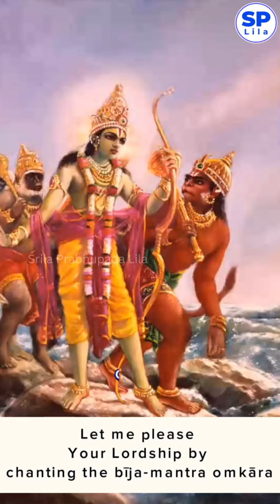Auspicious Hanuman Mantra for Lord Rama's Glory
ŚB 5.19.3

ॐ नमो भगवते उत्तमश्लोकाय नम आर्यलक्षणशीलव्रताय नम उपशिक्षितात्मन उपासितलोकाय नम: साधुवादनिकषणाय नमो ब्रह्मण्यदेवाय महापुरुषाय महाराजाय नम इति ॥ ३ ॥

oṁ namo bhagavate uttamaślokāya nama ārya-lakṣaṇa-śīla-vratāya nama upaśikṣitātmana upāsita-lokāya namaḥ sādhu-vāda-nikaṣaṇāya namo brahmaṇya-devāya mahā-puruṣāya mahā-rājāya nama iti.

Translation
Let me please Your Lordship by chanting the bīja-mantra oṁkāra. I wish to offer my respectful obeisances unto the Personality of Godhead, who is the best among the most highly elevated personalities. Your Lordship is the reservoir of all the good qualities of Āryans, people who are advanced. Your character and behavior are always consistent, and You always control Your senses and mind. Acting just like an ordinary human being, You exhibit exemplary character to teach others how to behave. There is a touchstone that can be used to examine the quality of gold, but You are like a touchstone that can verify all good qualities. You are worshiped by brāhmaṇas who are the foremost of all devotees. You, the Supreme Person, are the King of kings, and therefore I offer my respectful obeisances unto You.